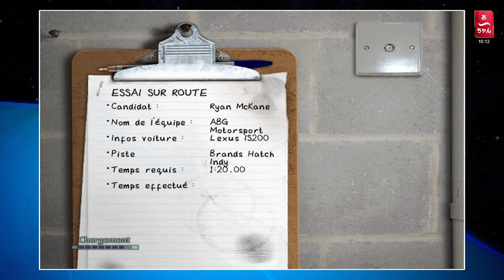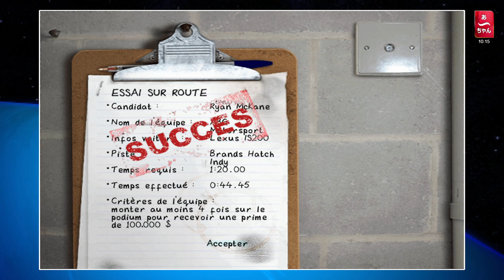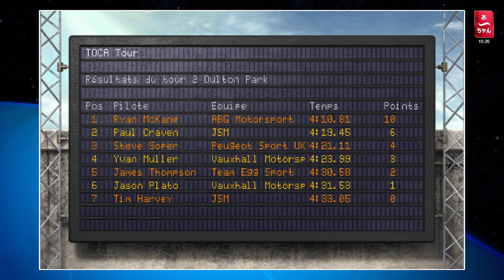Toca Race Driver (PS2) I Championnat BTCC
C'est parti pour une nouvelle serie sur le jeu Toca Race Driver
et son mode Carrière.